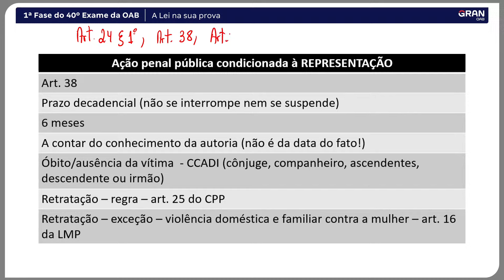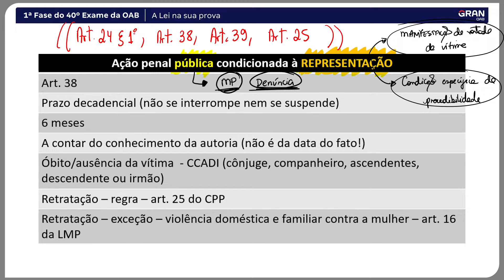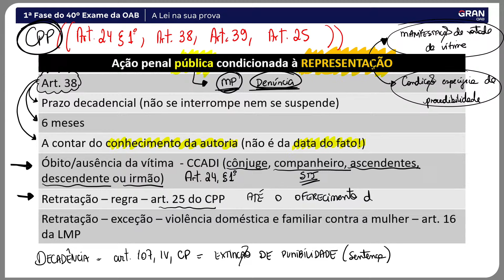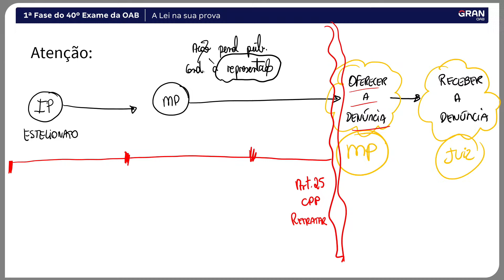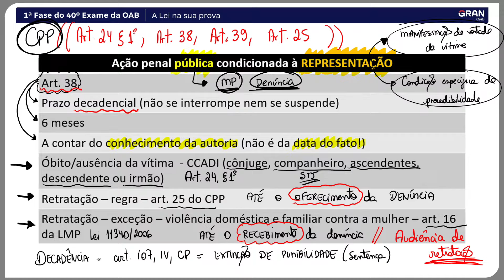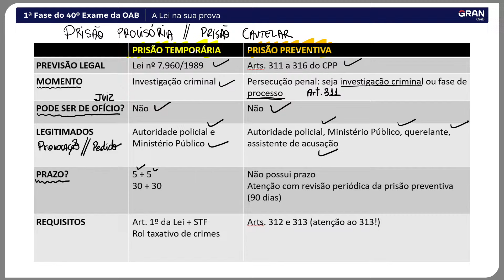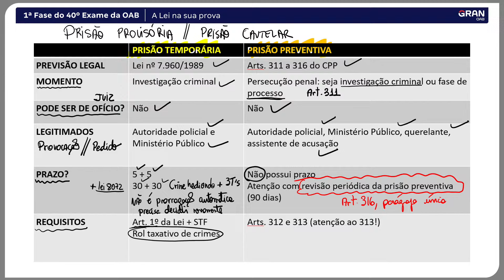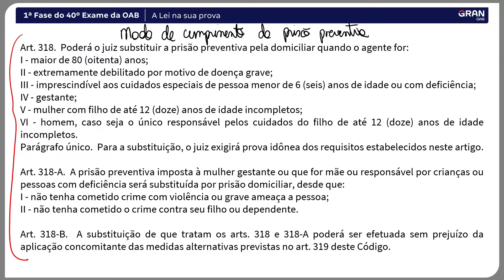Cópia de 1ª fase do 40º Exame OAB - A Lei na sua prova | Direito Processual Penal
Vamos desvendar com Lorena Ocampos como a Lei se manifesta nas questões propostas. Vamos analisar casos práticos, interpretar dispositivos legais e fornecer insights valiosos sobre os temas mais recorrentes no exame. Assista 1ª fase do 40º Exame OAB - A Lei na sua prova | Direito Processual Penal com Lorena Ocampos.

Vinheta: 00:00